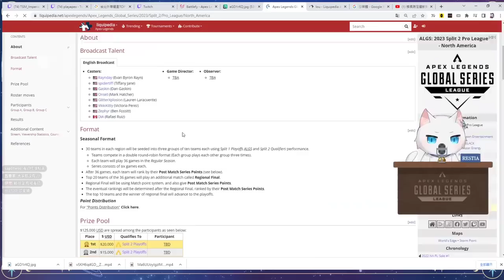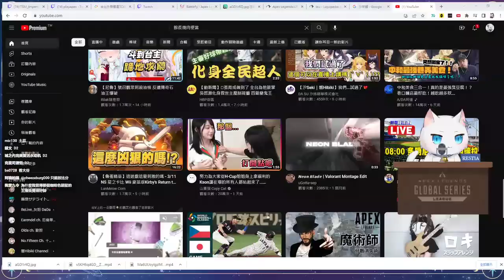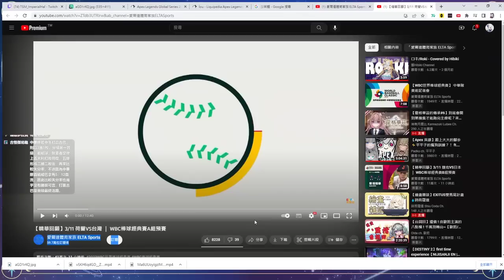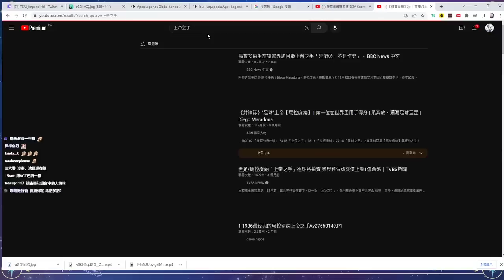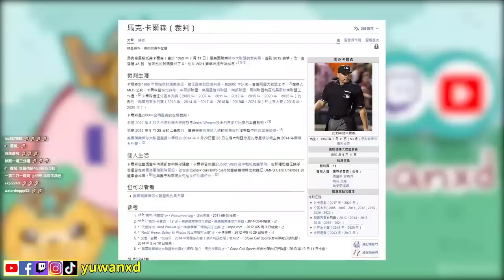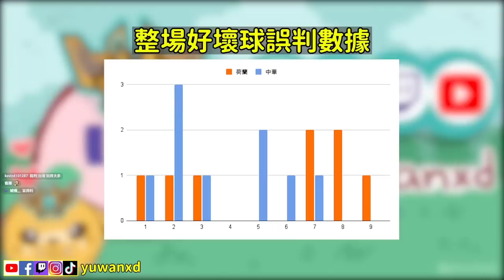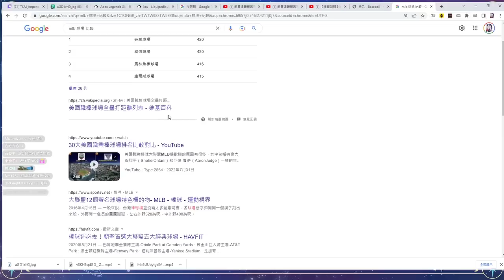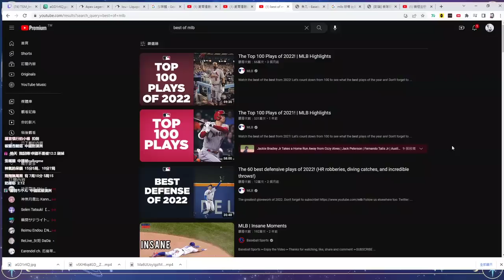26 当世界只有一个钞票块，挖它还会出随机钞票事件？！该如何生存#我的 5